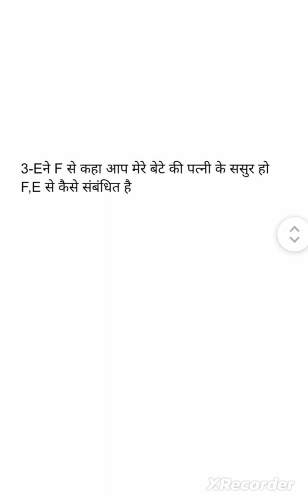रीजनिंग।। reasoning ।। रक्त_संबन्ध।। blood relation ।।@s.sstudypoint5.06